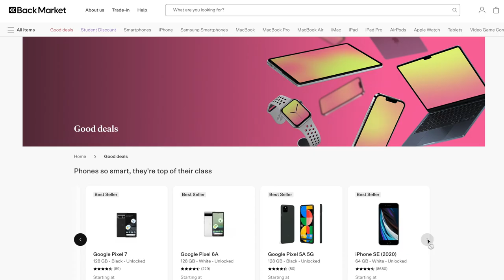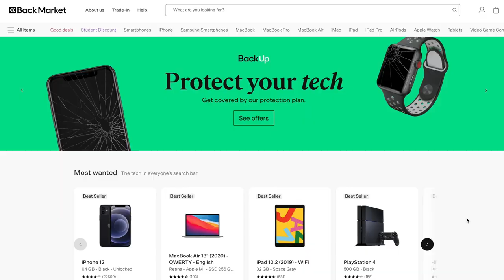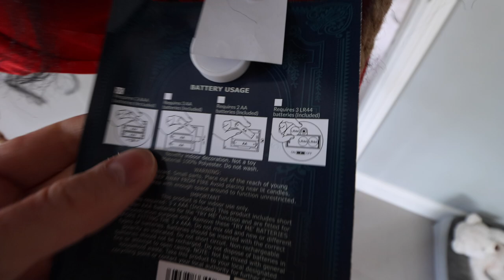Living with Annabelle’s Sister...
Vlog's are BACK. Spider Chase, Pumpkin Picking and Dog 🥲 Check out @backmarket_uk for more!

If you want to be more nosey 👇🏼👇🏼👇🏼

Ello everyone. I'm Joe, welcome to my world of weirdness...aka me life. :)